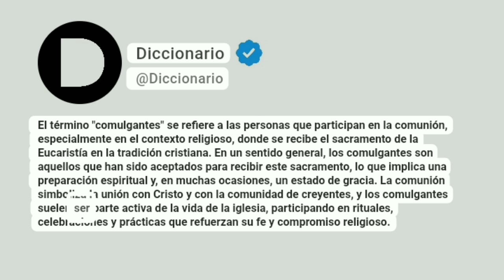Comulgantes Significado En Español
El término "comulgantes" se refiere a las personas que participan en la comunión, especialmente en el contexto religioso, donde se recibe el sacramento de la Eucaristía en la tradición cristiana. En un sentido general, los comulgantes son aquellos que han sido aceptados para recibir este sacramento, lo que implica una preparación espiritual y, en muchas ocasiones, un estado de gracia. La comunión simboliza la unión con Cristo y con la comunidad de creyentes, y los comulgantes suelen ser parte activa de la vida de la iglesia, participando en rituales, celebraciones y prácticas que refuerzan su fe y compromiso religioso.